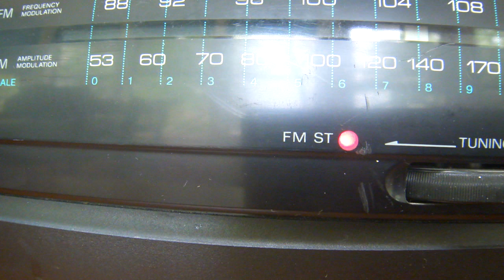(RARE) AM/FM EAS #175: Tornado Watch #637